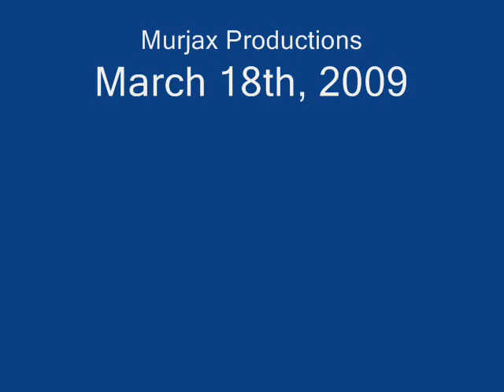Amtrak Northeast Regional 93 arriving and departing BWI Airport 3/18/09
BWI Airport 5:00 PM. Next stop New Carrollton, MD.